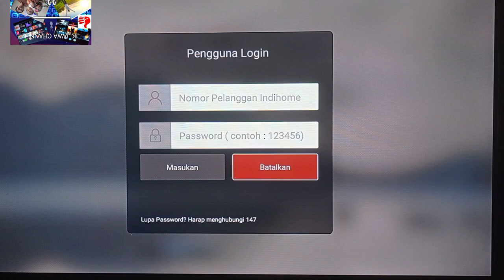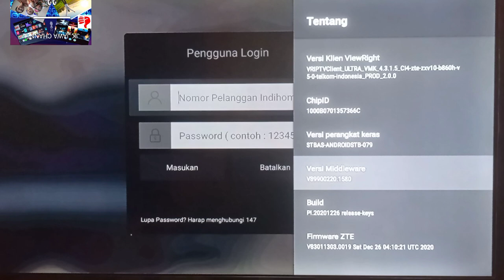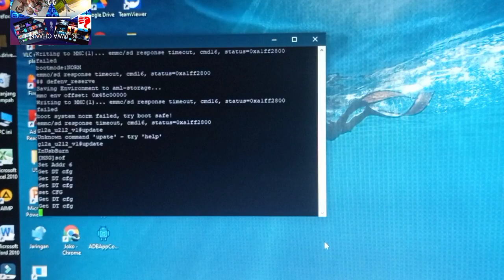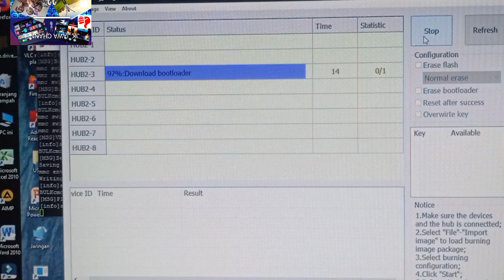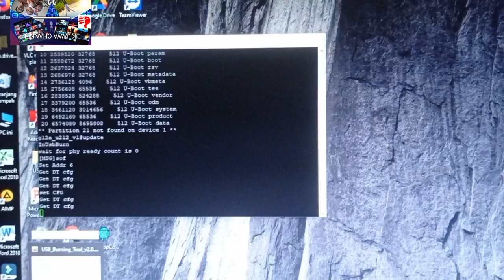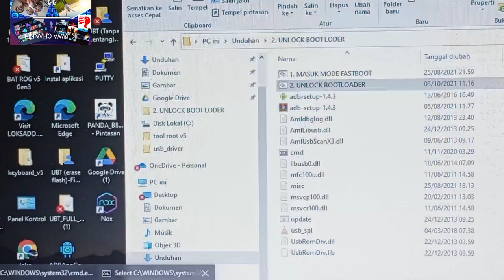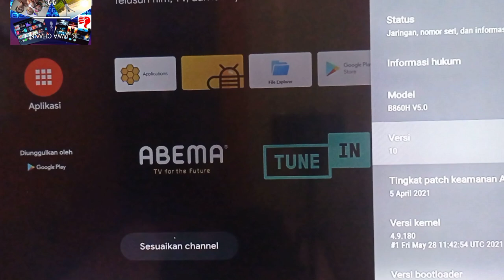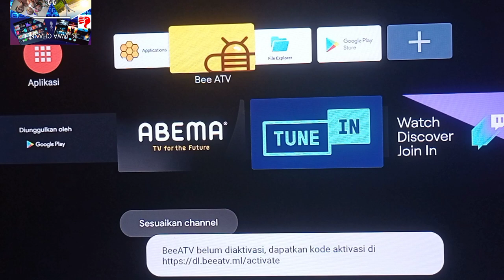FLASHING ROOTING//STB B860H V5//UPGRADE OS9 ke OS10